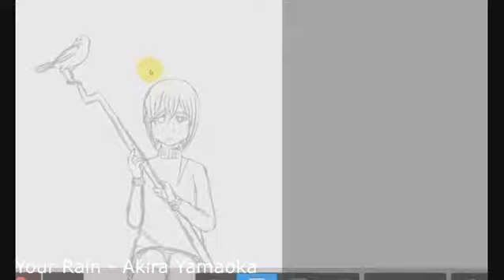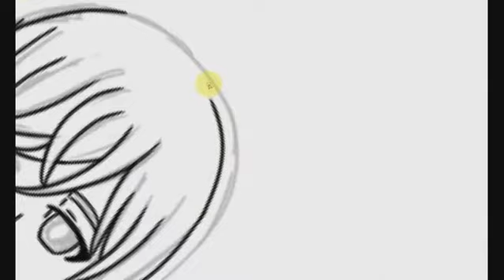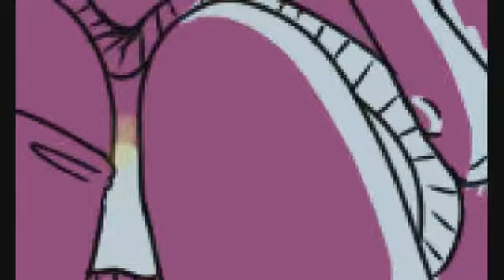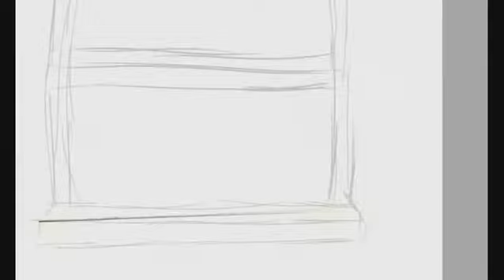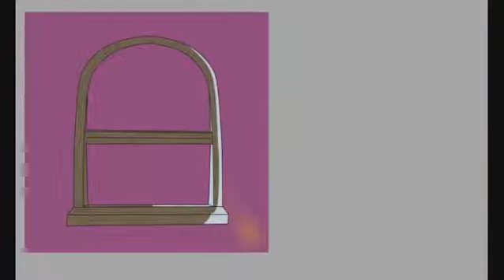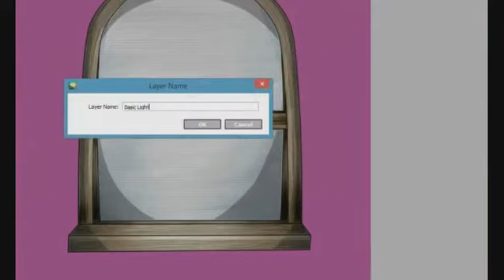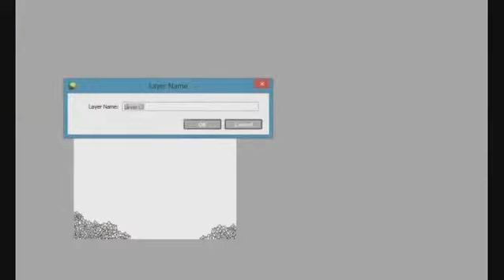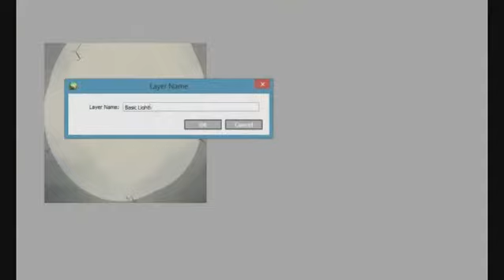. : I N T H E B A S E M E N T : .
All info in the video. I only take credit for the art and for myself and Dahlia. I do no own the songs.